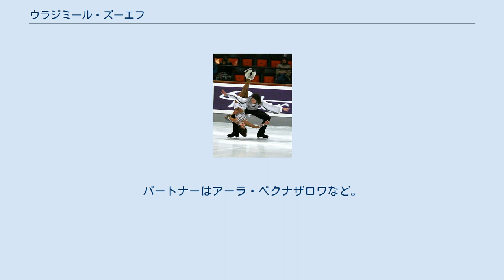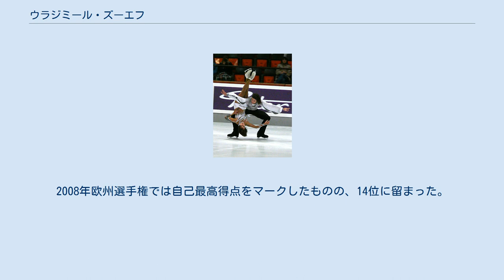ウラジミール・ズーエフ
ウラジミール・セルヒーオヴィチ・ズーエフ（ウクライナ語: Володимир Сергійович Зуєв, 英語: Vladimir Zuev, 1985年5月11日 - ）は、ウクライナ出身の男性フィギュアスケートアイスダンス選手。
ウクライナ選手権優勝2回。
2005年オンドレイネペラメモリアル優勝、ゴールデンスピン優勝3回。
パートナーはアーラ・ベクナザロワなど。
 ハルキウに生まれ、4歳のころにスケートを始めた。
やがてオクサナ・デイネカとカップルを結成し、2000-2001シーズンのJGPバルト杯に出場を果たしたが16位に終わった。
2003年、アーラ・ベクナザロワと新たにカップルを結成し、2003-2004シーズンは再びISUジュニアグランプリへ参戦。
翌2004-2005シーズンには、シニアクラスの2005年冬季ユニバーシアード競技大会に出場し、7位となった。
 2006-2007シーズン、ISUグランプリシリーズに初参戦を果たし、ウクライナ選手権では初優勝を飾った。
翌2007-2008シーズンのウクライナ選手権でも優勝。
2008年欧州選手権では自己最高得点をマークしたものの、14位に留まった。